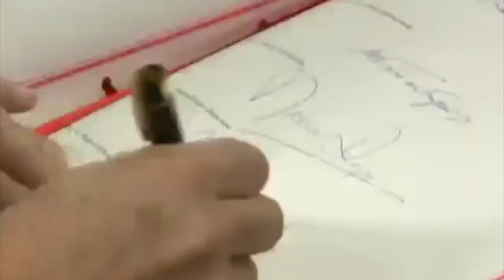Europa ribelle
All'alba delle elezioni Europee del 2014, Gian Micalessin e Andrea Indini sono andati nelle principali città europee per indagare il fenomeno dei movimenti euroscettici.